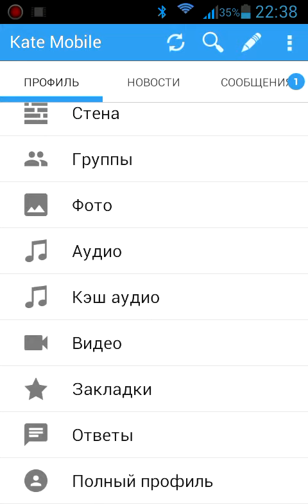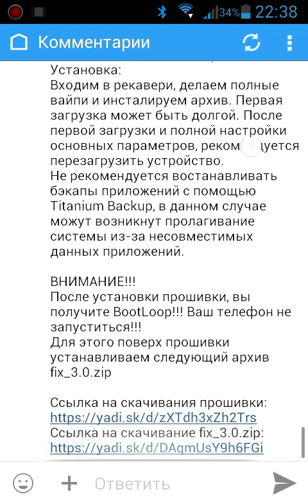Возвращение на You Tube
Всем привет,с вами Макс и я возвращаюсь на You Tube
Новое видео выйдет завтра!
Ждите,друзья!